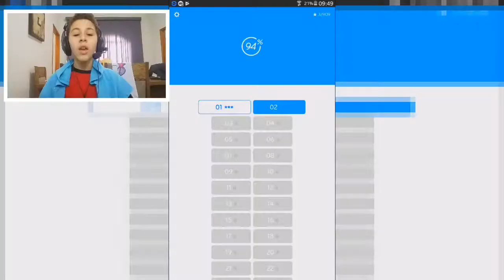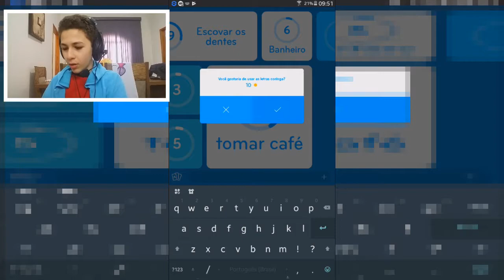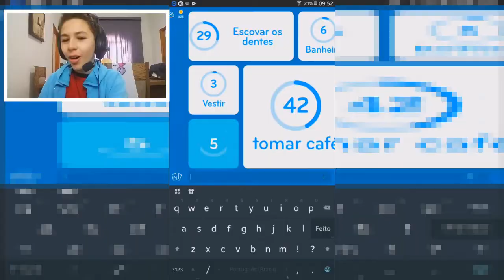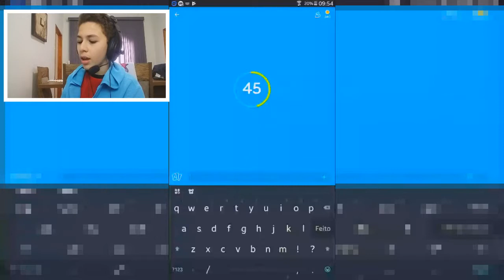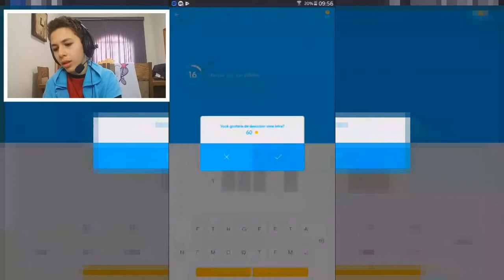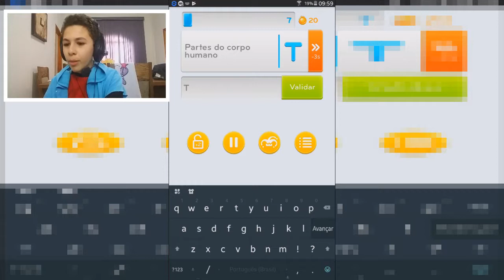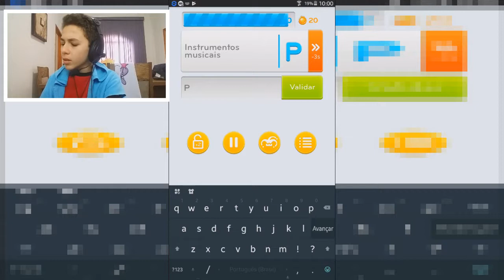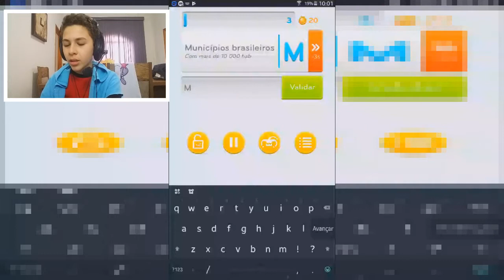Como Eu Cheguei Nisso!!??-94% 94s 94°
Redes Socias

Galera estou contando com vocês para alcançarmos nossa meta de 100 inscritos,então se você puder compartilhe o video do canal que você mais gostou pra um amigo seu e peça para ele compartilhar!Conto com vocês